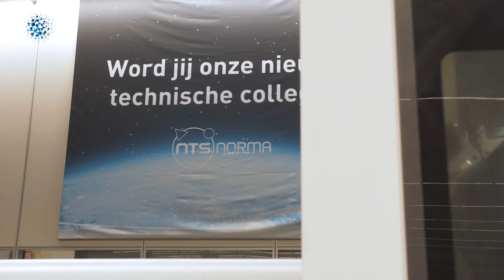ICD, aflevering 6 Vrouwen in de Techniek, NTS Norma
Djoke Attema is werkzaam bij NTS Norma en heeft het erg naar haar zin in deze technische omgeving. Wil je ook werken in de techniek, kijk dan op onze